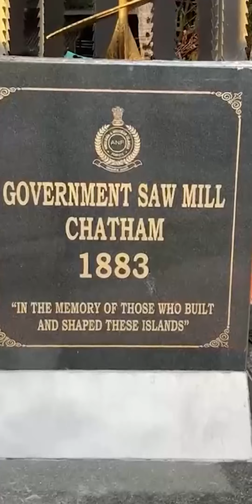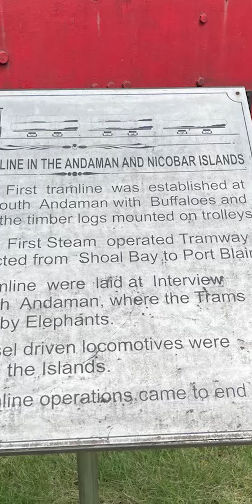ഏഷ്യയിലെ ഏറ്റവും വലിയ തടിമില്ലില്ലേക്ക് ഒന്നുപോയാലോ